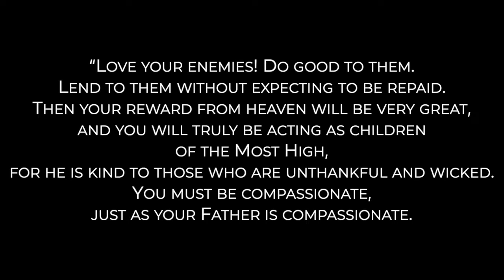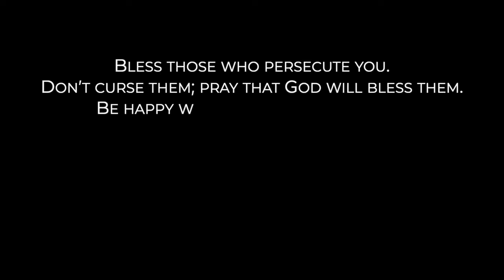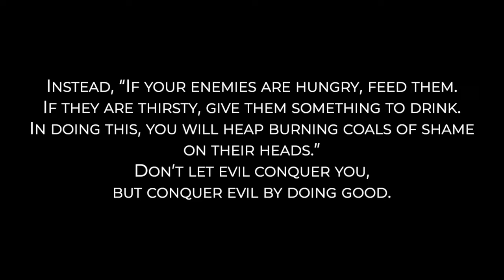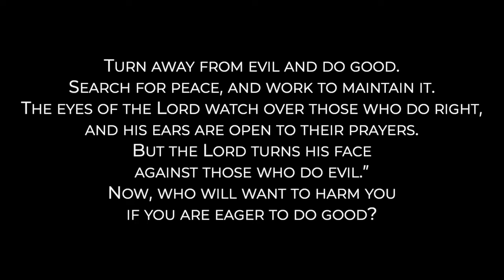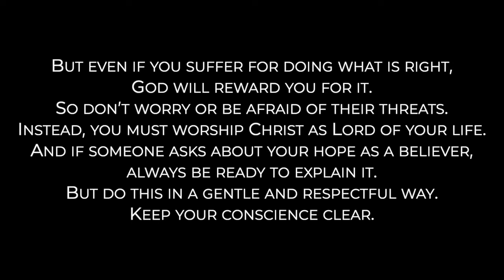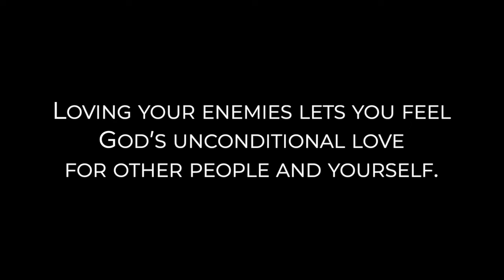Following Jesus: Week 3 - Why Do I Have to Love My Enemies?